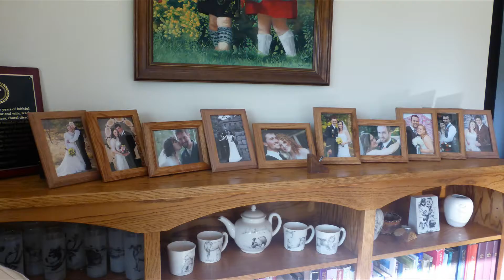Siemens gathering 2016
A gathering of siblings to Dave and Carla's home. December 2016.